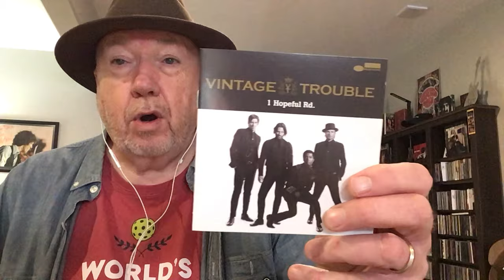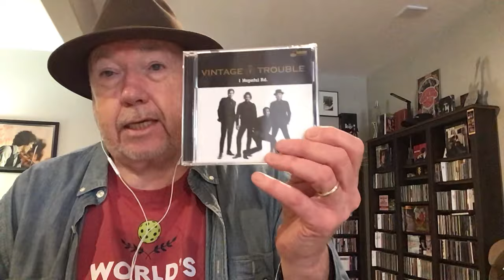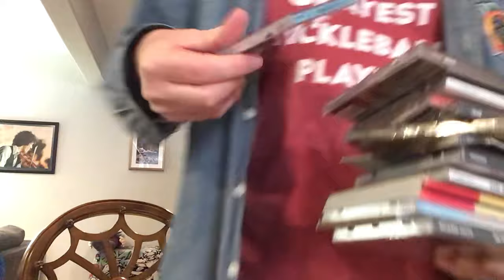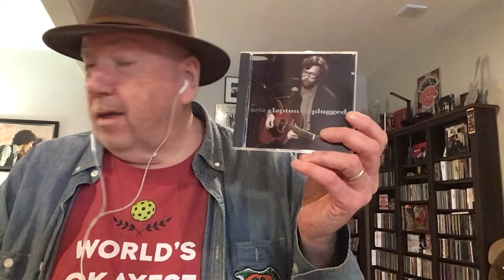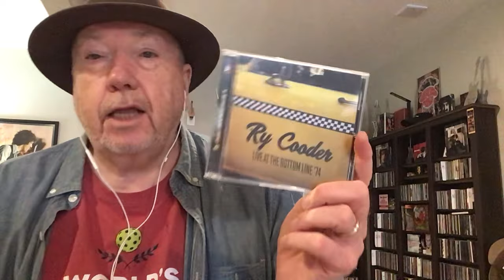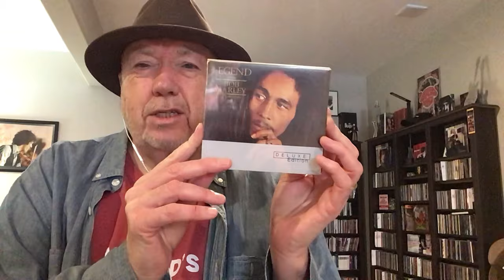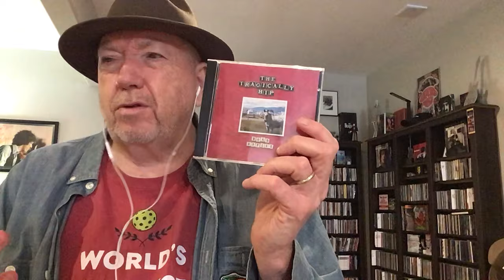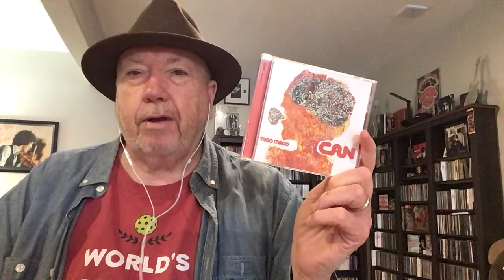New Finds and Random Pull (Mazzy’s Whack A Mole)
Two albums are welcomed in to the basement and a total rip off of Mazzy’s Whack A Mole..Thank you for always being amazing Mazzy..